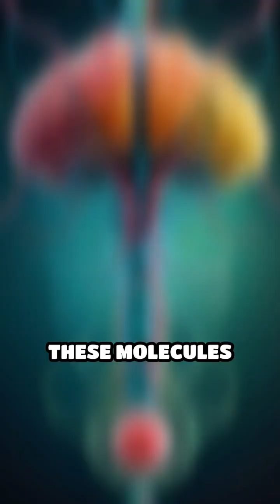Unlocking the Secret of Natural Sweetness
Ever wondered why some things taste sweet? Dive into the molecular magic behind nature's sweetest surprises!